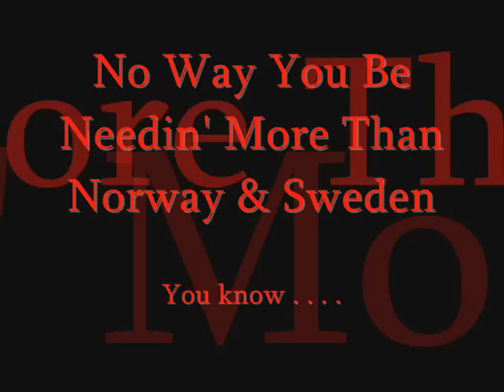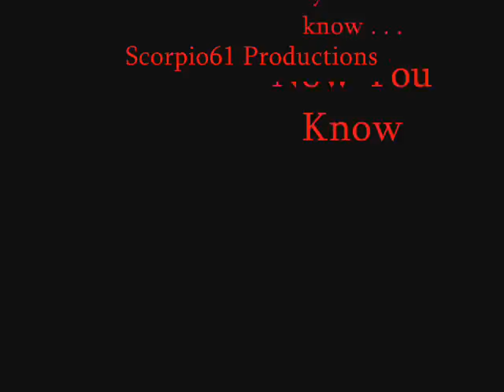Scorpio61 - Friday To Sunday feat Jay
Scorpio61 Productions
Soulful Underground Beats